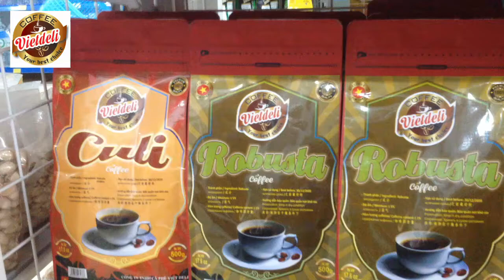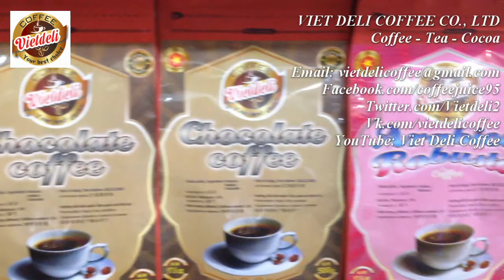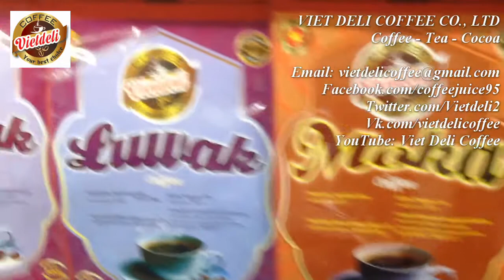Vietdeli Coffee - Customer - Supermarket - 12